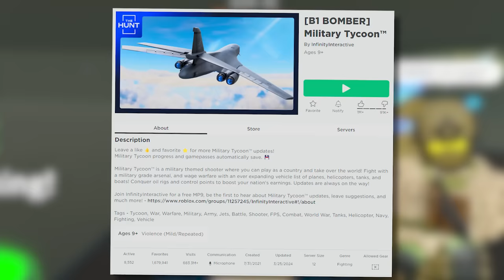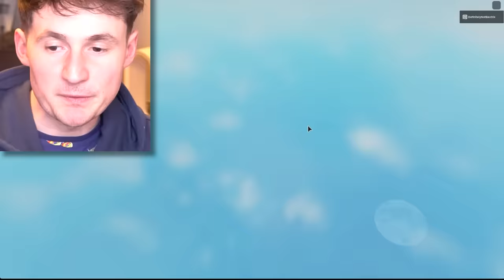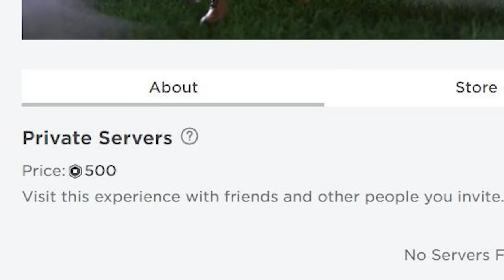Can I complete THE HUNT in Roblox? #4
Thanks!